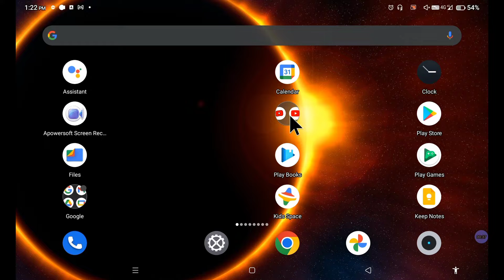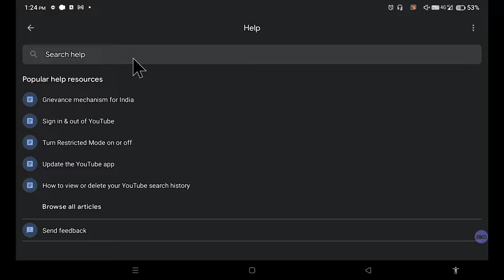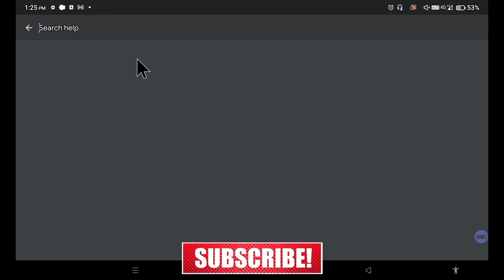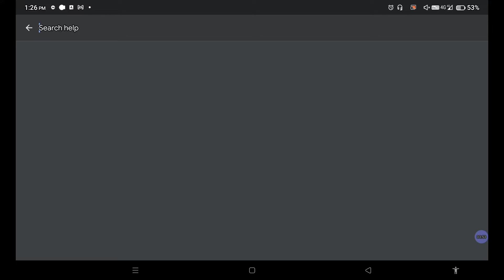How to enable mention feature in youtube 2022 | mention features only 0 subscriber ! @ mention